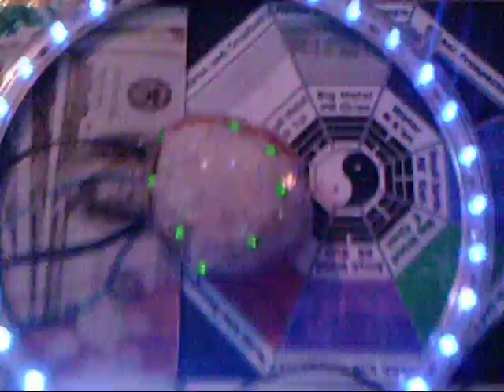Dispozitiv radionic avansat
Acesta este un dispozitiv radionic psionic si psihotronic foarte avansat.
In acest film se poate vedea cum neonul se aprinde fara fire. Verificati canalul policam tv pentru alte filme in care un bec economic este aprins la intensitate mare in apropierea dispozitivului fara fire.
Antena in forma de cerc si cristalul cu bobina si leduri amplifica transmisiunea setata din modulele dispozitivului. Este foarte usor de instalat acest dispozitiv. Primiti ghid detaliat de instalare si utilizare cand cumparati.
Comandati acum acest dispozitiv pentru a va proteja pe dvs si familia dvs de atacurile oculte si energetice facute pe telepatie si pentru a va vindeca, purifica energetic locuinta si terenul din jurul casei si pentru si pentru a atrage succesul financiar.
Radionica poate fi folosita si in domeniile dragoste, succes financiar, vindecare sanatoasa fara medicamente, succes in arta succes in afaceri si altele.